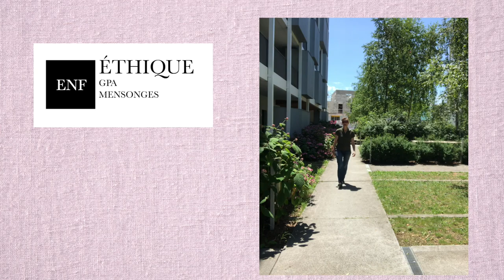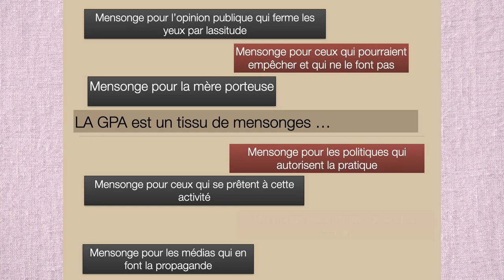LSF. Dossier éthique, la GPA/Mensonges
La fondation Gérome Lejeune met en lumière les génocides programmés et légaux organisés en France.

Le dossier aborde la GPA.